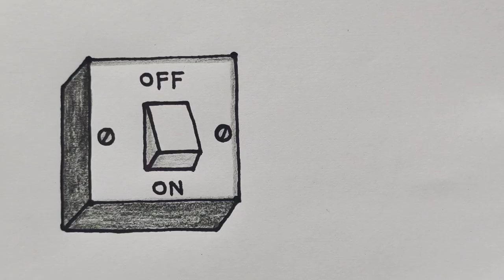How to draw switch board from 4 dots | Easy Electric board drawing